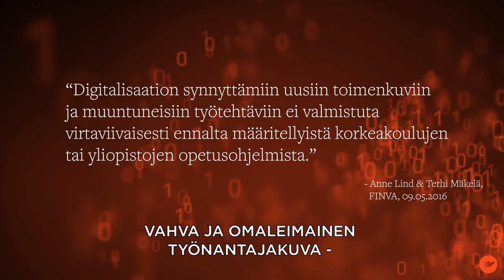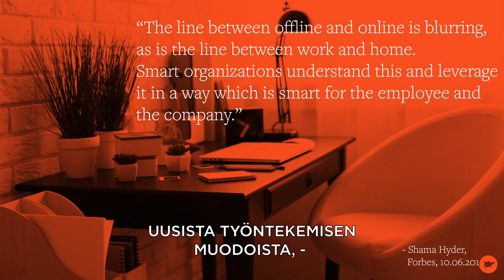Sari Tomperi: Strategian voi kopioida, aitoa yrityskulttuuria ei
Miten yritykset löytävät tulevaisuudessa juuri oikeat osaajat? Tähtikana kertoo -sarjassa on tällä kertaa vuorossa strategiaässä ja muutosmatkojen asiantuntija Sari Tomperi.